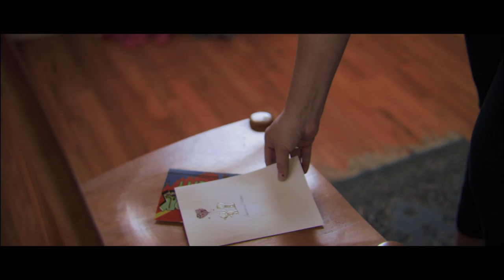Zack Schommer - Time Square (Official Music Video) | Saturn Cinema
Official Music Video for Zack Schommer's "Time Square", shot and directed by Saturn Cinema.

Tamron SP 45mm F/1.8 G2

Smallrig Camera Cage for Canon EOS M50

FEELWORLD 7 Inch DSLR Camera Field Monitor with Sunshade

Andoer Professional Video Tripod System

Rode VideoMic GO Lightweight On-Camera Microphone

Saturn Cinema is a participant in the Amazon Services LLC Associates Program, an affiliate advertising program designed to provide a means for us to earn fees by linking to Amazon.com and affiliated sites.